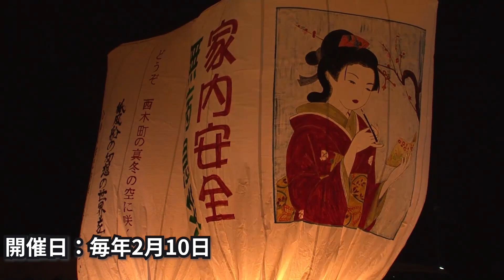上桧木内の紙風船上げ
100年以上の歴史を持つ小正月行事。五穀豊穣や無病息災の願いを込めて、巨大な紙風船に火を灯すと、真冬の夜空に舞い上がります。

開催日：毎年2月10日
会場：仙北市西木町上桧木内字大地田（紙風船広場）
交通：秋田内陸縦貫鉄道（秋田内陸線）上桧木内駅から徒歩７分